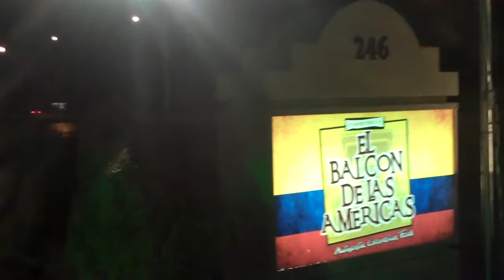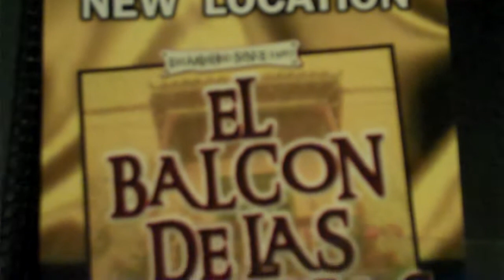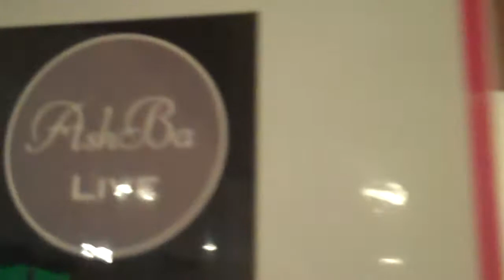El Balcon de las Americas-Best Colombian Restaurant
El Balcon de las Americas-is the Best Colombian Restaurant in Deerfield Beach. Their outdoor terrace is smoker friendly. LIVE entertainment on Friday & Saturday Nights. Located at 246 Powerline Rd. 2 Blocks South of Hillsboro Blvd.